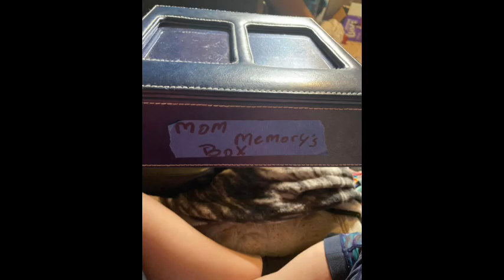My mom passed away. I miss her. This video. It’s for her. Music. Sed